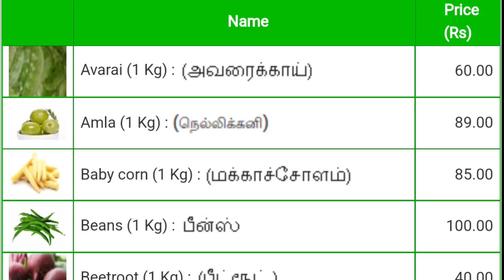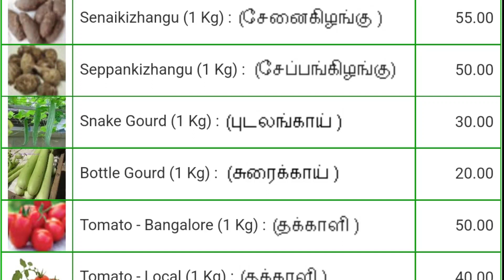Today vegetables price in Chennai 27/06/2023 | Tamil | இன்று காய்கறி விலை??? Today Vegetable